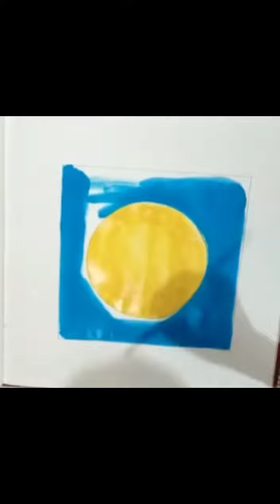A new acrylic painting colour and craft paradise🌷🖌️